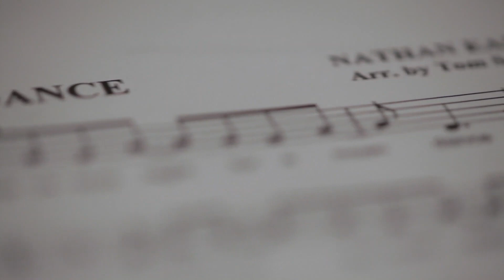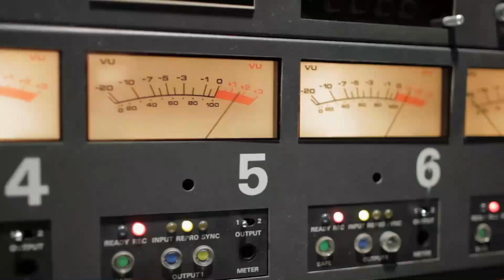Making of 'Moondance' with Michael McDonald | Nathan East: For The Record (2014)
Nathan East For The Record is a 2014 documentary film that takes viewers behind-the-scenes as one of the most influential bass players in modern music recorded his debut solo album. His long-awaited solo album spent four weeks at #1 on Billboard's Contemporary Jazz Album chart and 34 weeks in the top position on smoothjazz.com. For The Record also chronicles Nathan's three decade plus career from when he hit the road at age 16 with Barry White, his session and touring work across musical genres and membership in the legendary jazz quartet Fourplay. The film features interviews with many of the musicians he's worked with including Eric Clapton, Phil Collins, Lionel Richie, Quincy Jones, Vince Gill, Herbie Hancock, Don Was and more.

"Moondance" is a song originally recorded by Northern Irish singer and songwriter Van Morrison and is the title song on his third studio album Moondance (1970). It was written by Morrison, and produced by Morrison and Lewis Merenstein. Morrison did not release the song as a single until November 1977, seven and a half years after the album was released. It reached the US Billboard Hot 100, charting at number 92. "Moondance" is the song that Van Morrison plays most frequently in concert.